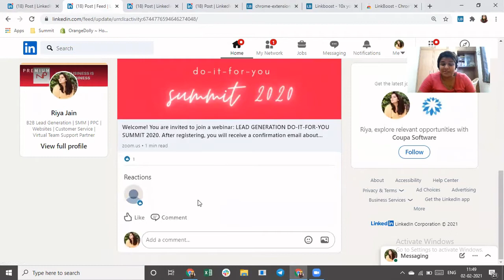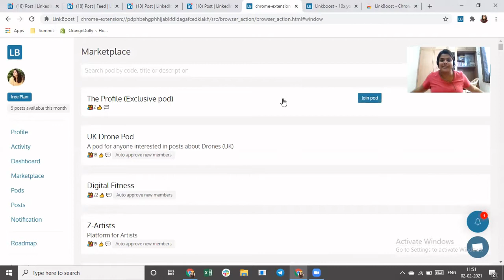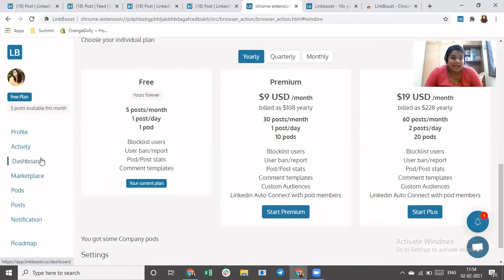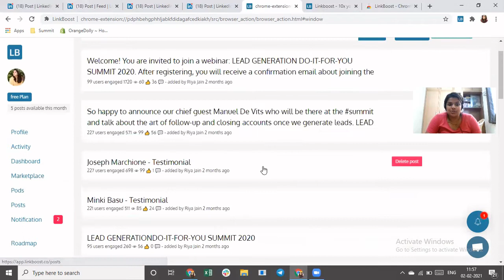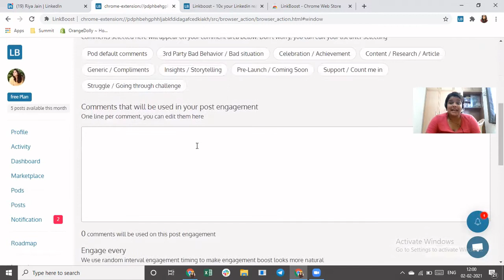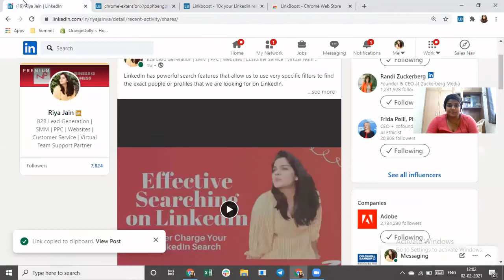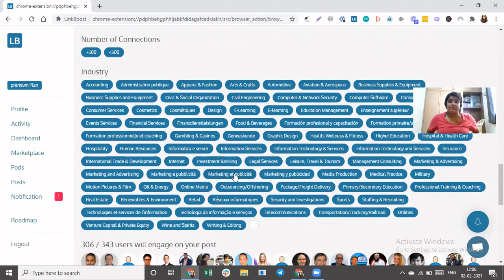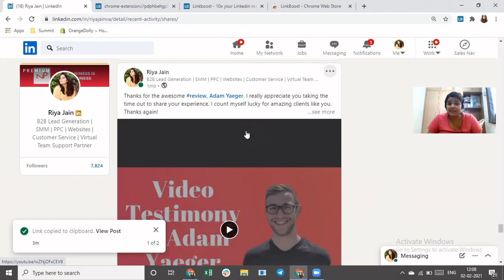How I Got Insane Reach And Views On LinkedIn In 24 Hours. Content Marketing Strategy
HUGE opportunity to get VIRAL exposure from LinkedIn marketing.

The best content marketing strategy for start-up companies is engagement with their target audience.  Many companies make their business pages to attract and close leads, but this will never be 100% effective if interaction with customers takes a backseat. Replying to comments, liking other posts, joining different groups and communities on various social media websites will increase the company's platform credibility, making them more visible on people's feeds. This gives their target viewers more access and time to familiarize themselves with the company and are more likely to check out the page.

An innovative tool for LinkedIn is LinkedBoost. This extension will allow its users to reach 10x its average target reach and boost their brand awareness. Whenever a company likes, shares, or comments on a LinkedIn post, it will communicate with their network too!

for more details!